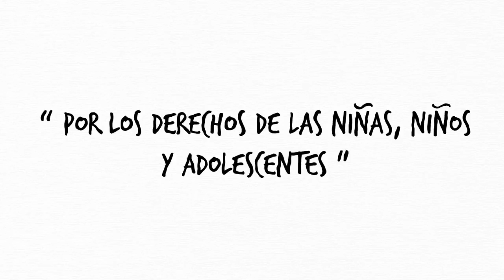Discriminación por género, DIF Morelos